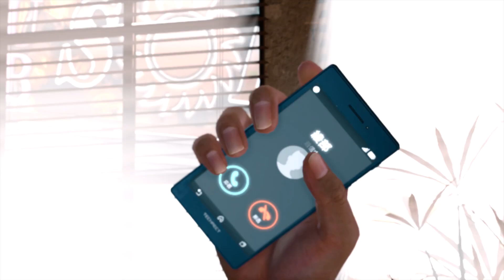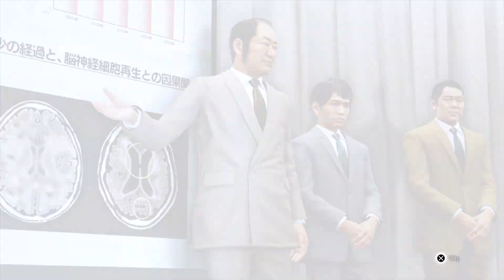SO PRETTY AND YET SO DUMB | Judgment (Part 55)